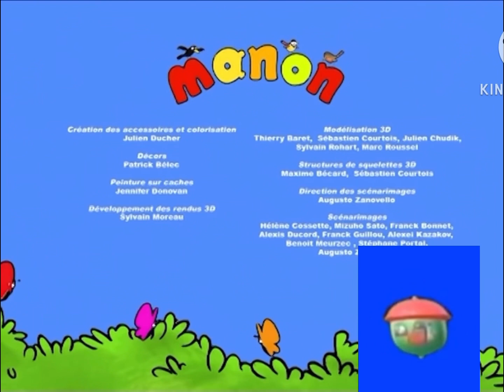Manon Songs: Deer Oh Deer!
Also known as “Grow Up”.
Manon is owned by Treehouse TV and Cyber Group Studios.